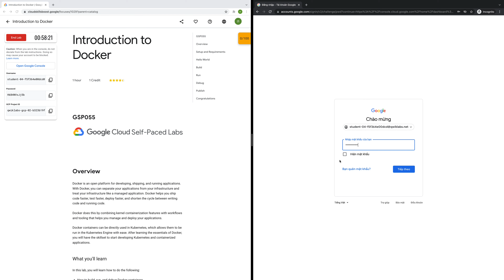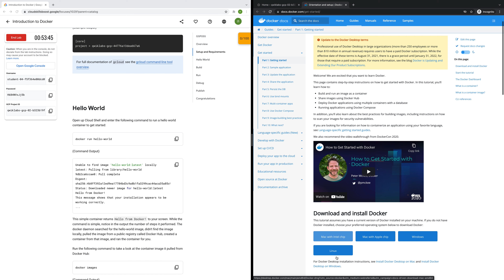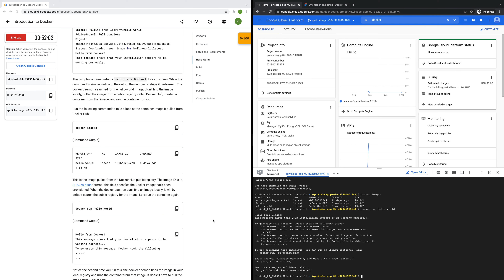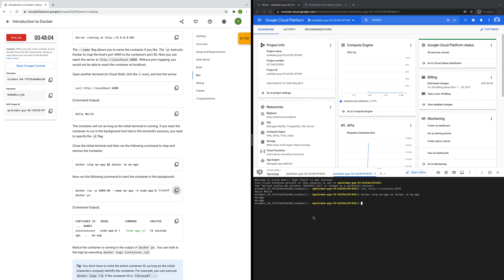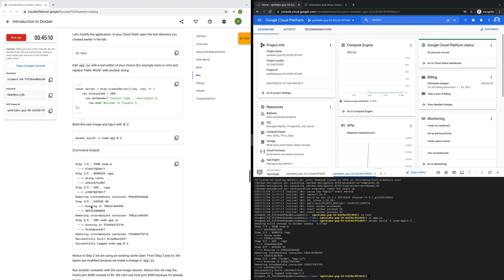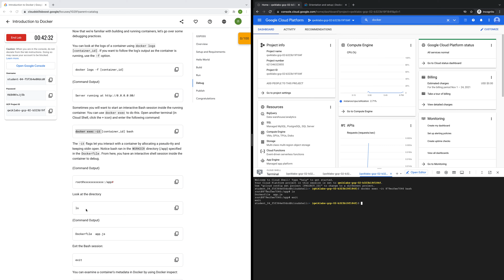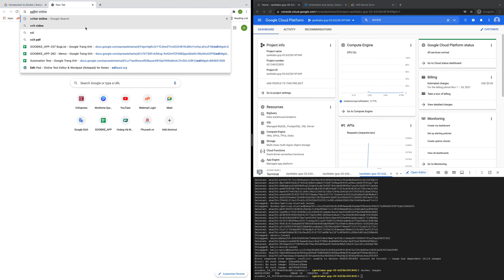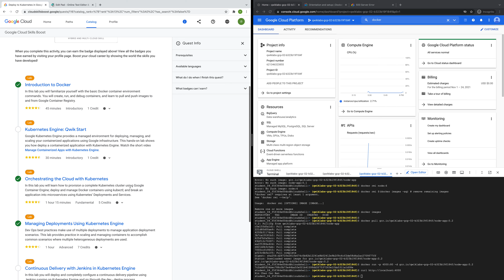Qwiklabs: Introduction to Docker: Deploy to Kubernetes in Google Cloud